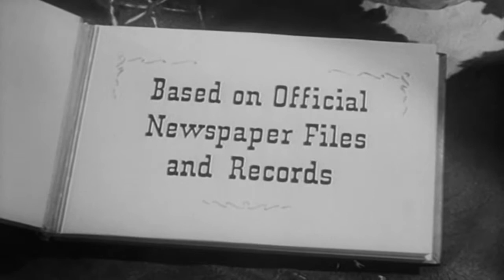Stories of the Century Cherokee Bill 50s TV Western series 10 of 39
This video has been restored and compiles under Public Domain and Derivative Works guidelines by Timeless Television. Stories of the Century is a 39-episode Western television series starring Jim Davis that ran in syndication through Republic Pictures between 1954 and 1955